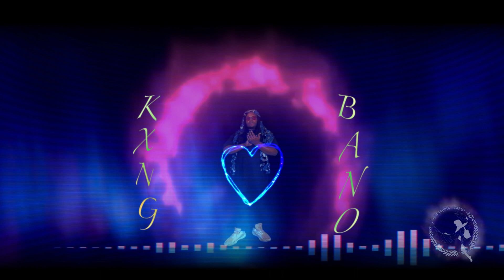Kxng Bano FallBackSzn3